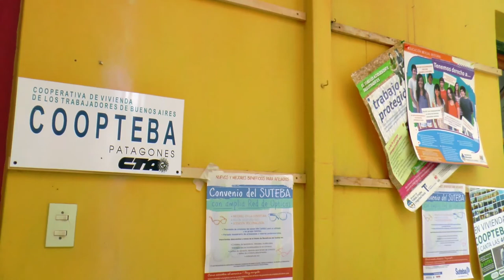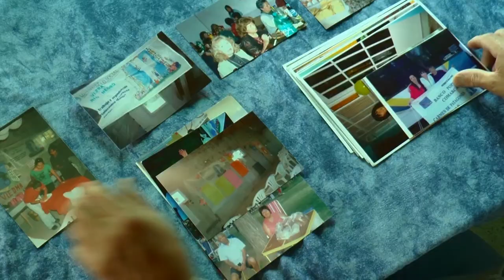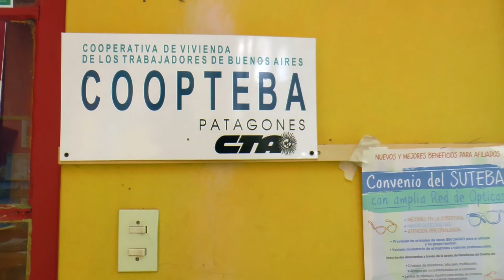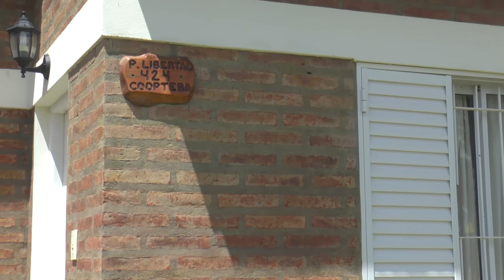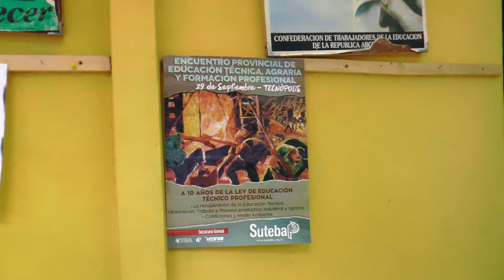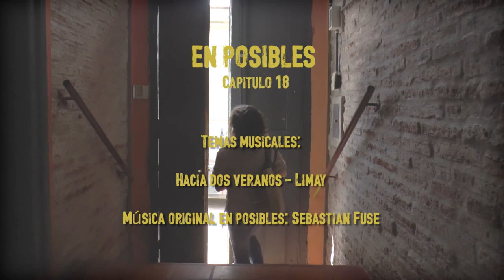ENTV En posibles - Cap 18: Coopteba